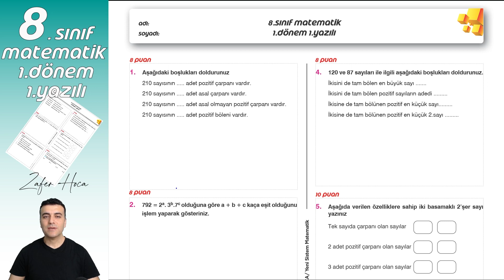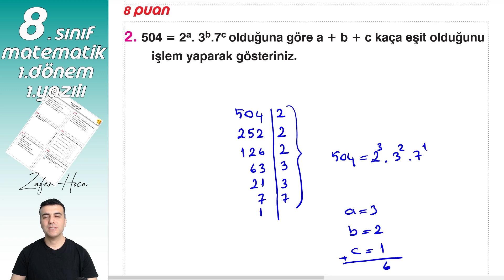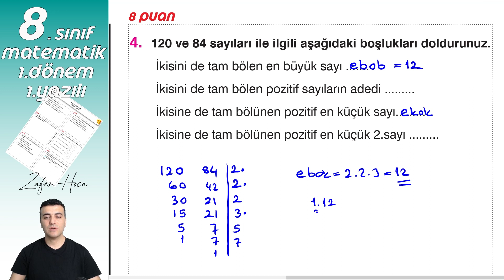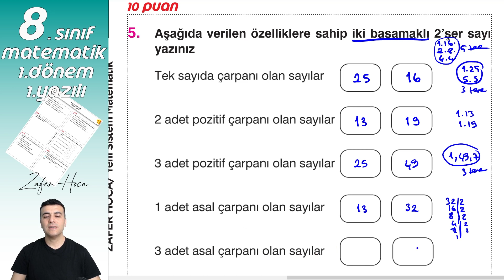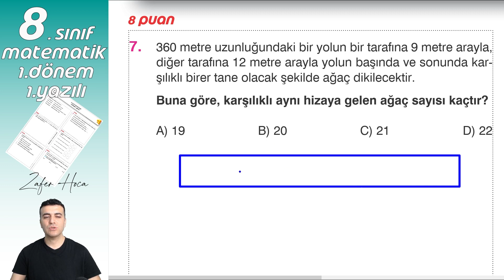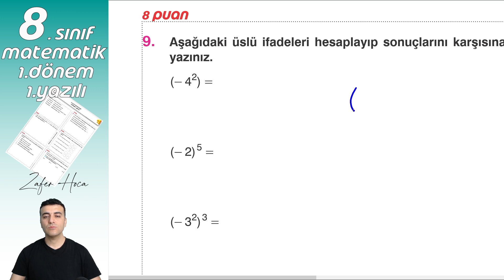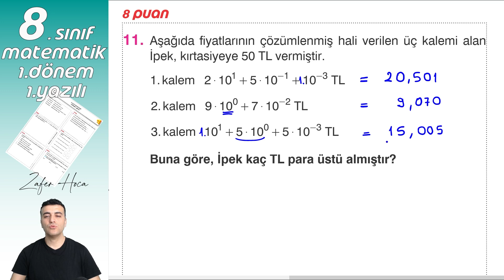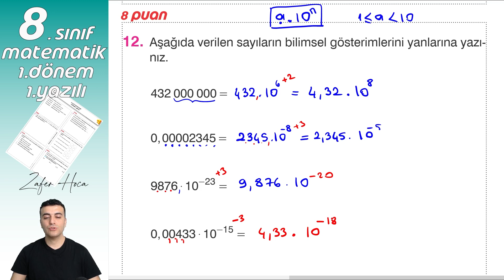8.sınıf Matematik 1.dönem 1.yazılı çalışması | 1.ünite full tekrar Pdf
8.sınıf Matematik 1.dönem 1.yazılı Çalışması çarpanlar ve katlar, üslü ifadeler 1.ünite full tekrar pdf

Giriş 00:00:00
Soru 1 00:00:36
Soru 2 00:04:34
Soru 3 00:05:54
Soru 4 00:07:47
Soru 5 00:10:58
Soru 6 00:14:03
Soru 7 00:17:09
Soru 8 00:19:18
Soru 9 00:21:12
Soru 10 00:24:21
Soru 11 00:25:46
Soru 12 00:27:45